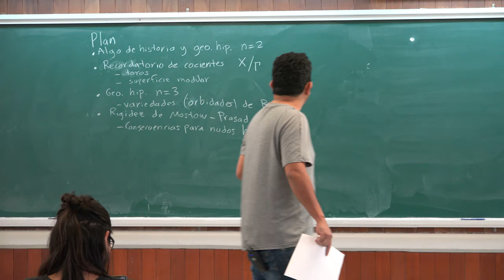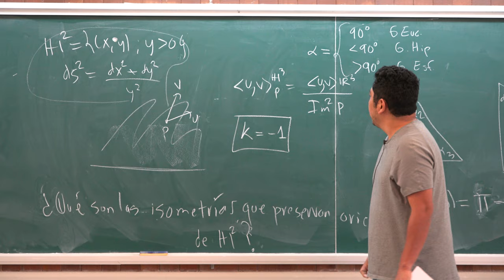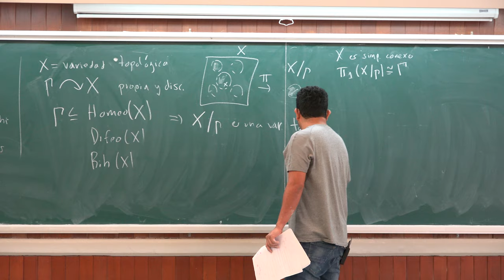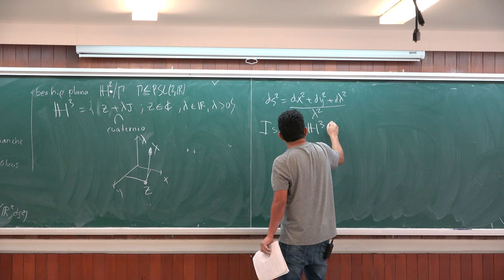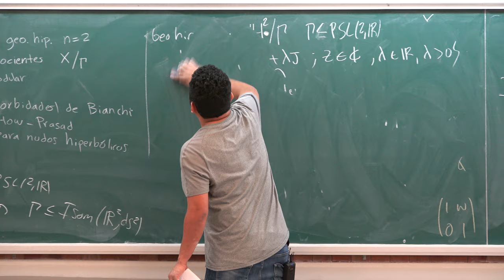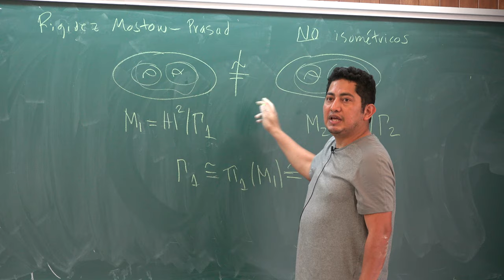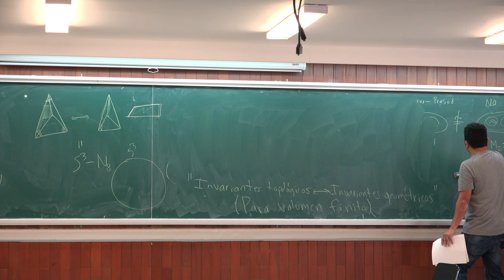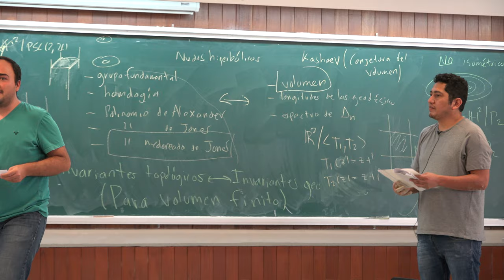Sobre 3-variedades hiperbólicas de Bianchi (Otto Romero)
Plática dada por Otto Romero (Centro de Investigación y de Estudios Avanzados del Instituto Politécnico Nacional, CINVESTAV-IPN) en el Seminario de becarios Imunam del Instituto de Matemáticas de la UNAM miércoles 21 de agosto del 2019 en la Sala de Seminarios Graciela Salicrup del Instituto

Agradecemos el apoyo de:

Efraín Vega quienes grabaron y publicaron las pláticas